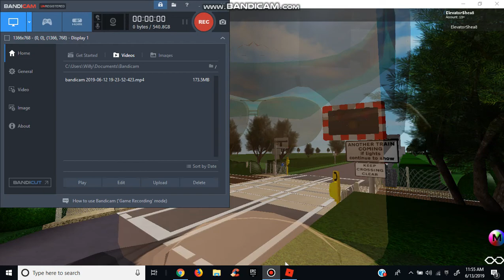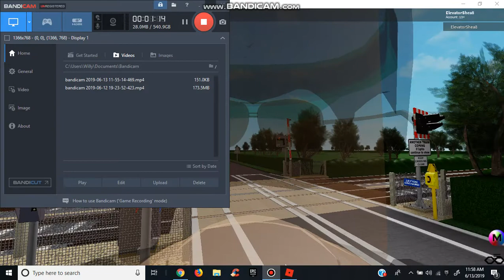New Orchard Area Level Crossings, Herefordshire (ROBLOX)